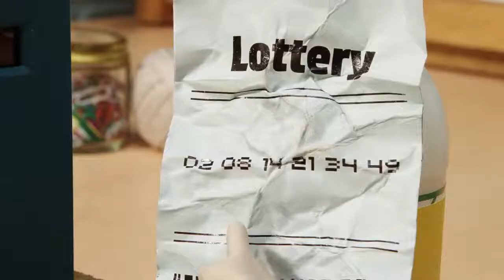BIN IT TO WIN IT | BRAND NEW MORPH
Has Morph got the winning ticket? Click here for more new Morph episodes: Click